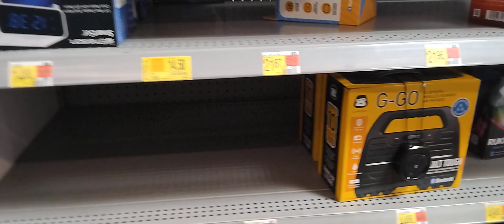Vlogs Episode 52: Walmart Kapolei!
What's up guys Brandon J Dayanan here & this is Vlogs Episode 52: Walmart Kapolei.

Bye!

Brandon J Dayanan